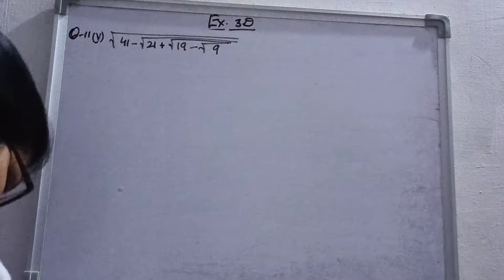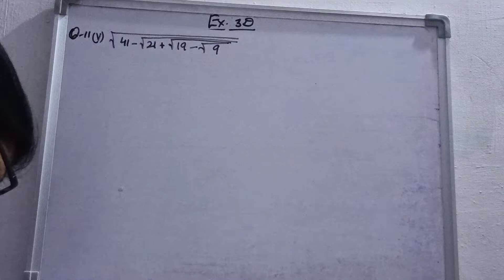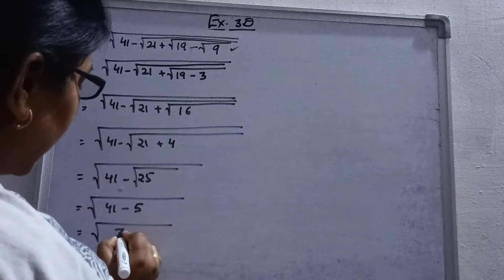SQUARE ROOT, CLASS-8, EX-3D,Q.NO.11 PART 5